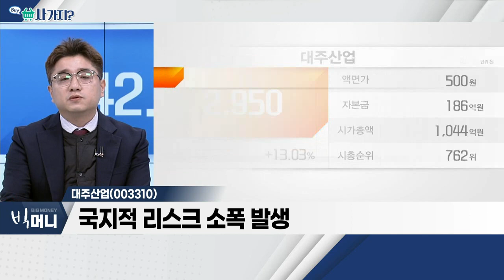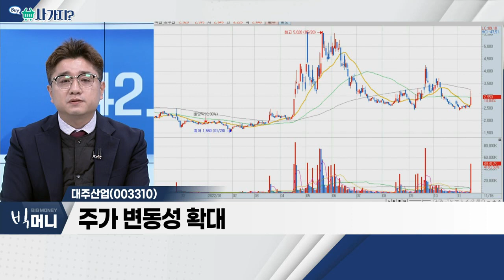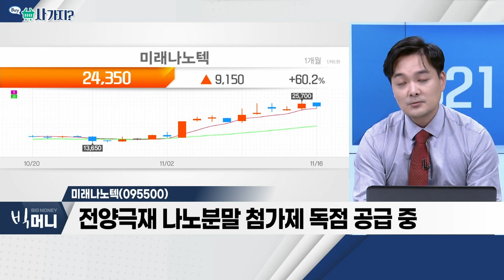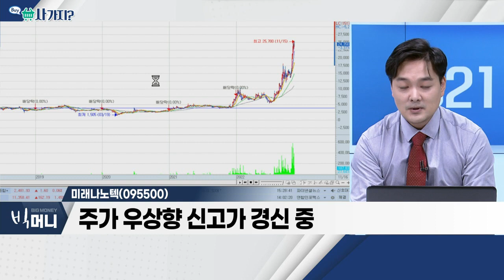대주산업(003310), 미래나노텍(095500)_사가지 (20221116)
- 전일 폴란드 국경에 미사일 타격
- 국지적 리스크 소폭 발생
- 주가 변동성 확대

- 수산화리튬 제조 공장, 대구에 건설 기대
- 양극재 나노분말 첨가제 독점 공급 중
- 주가 우상향 신고가 경신 중